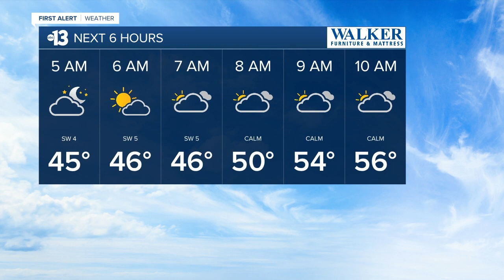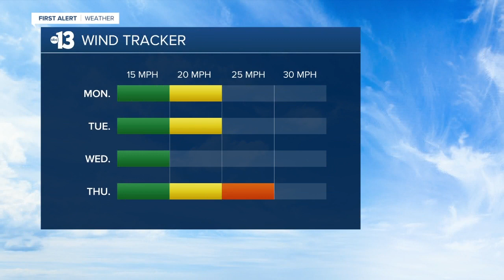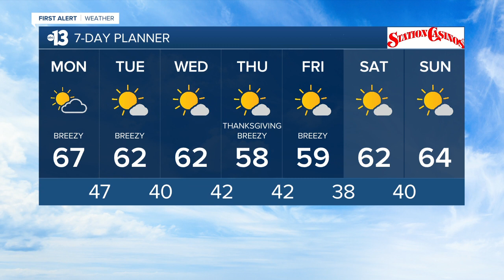13 First Alert Las Vegas morning forecast | November 23, 2020